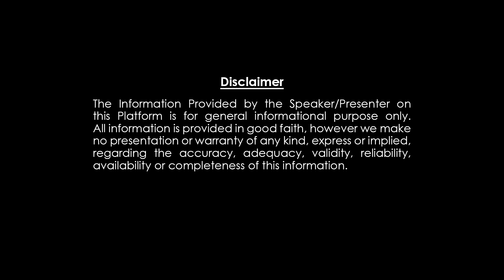తులా రాశి - May 2023 Prediction | చింతామణి గవ్వల పంచాంగం | Libra Prediction | Dharma Patham